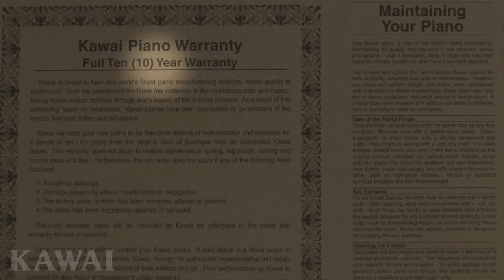Kawai GX Grand Pianos 10 Year Full Warranty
KAWAI... the finest name in pianos.

Over the past eighty years, Kawai has earned a reputation for outstanding quality and workmanship in the crafting of world-class musical instruments. As a result, Kawai pianos and digital pianos have become the instruments of choice for pianists, teachers, churches, students and piano enthusiasts around the globe.

Building upon the legacy of company founder, Koichi Kawai, the people of Kawai have dedicated themselves to a singular pursuit—to transform the future of the piano by skillfully blending the precepts of traditional piano craftsmanship with the latest available technologies and materials. This never-ending quest for perfection, now led by the third generation of Kawai family leadership, has brought about the finest selection of grand pianos, upright pianos, digital pianos and professional stage pianos available today.

We invite you to explore our collection of world-renowned instruments—from luxury grands to elegant uprights to ground-breaking digitals. The perfect piano awaits you.